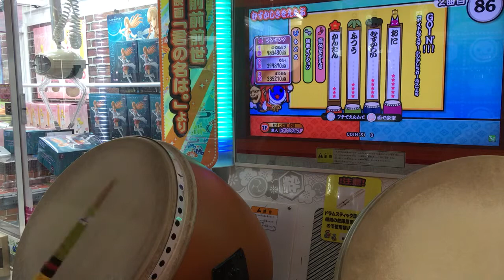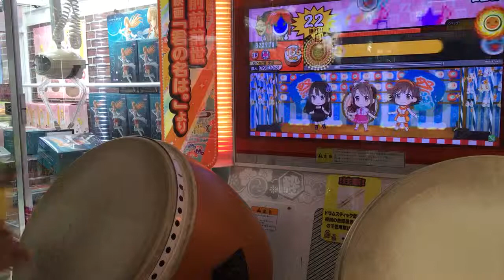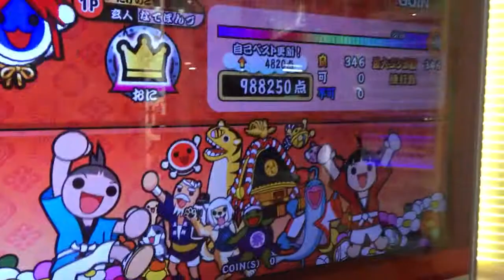太鼓の達人イエロー GOIN'!!! 全良